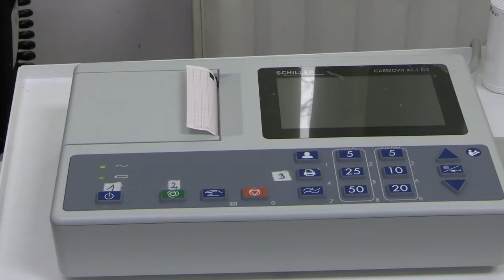U BABUŠNICI POČEO SA RADOM DIGITALNI MAMOGRAF